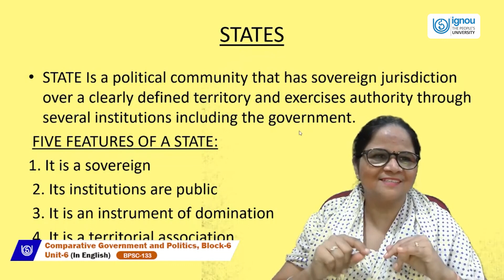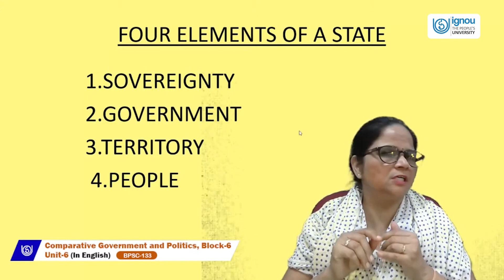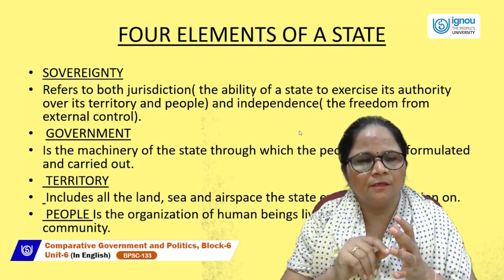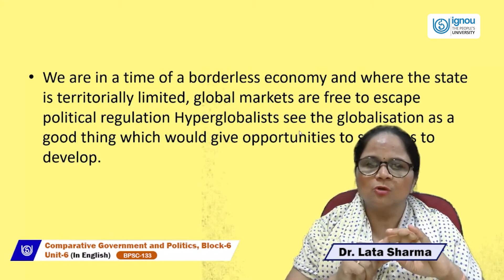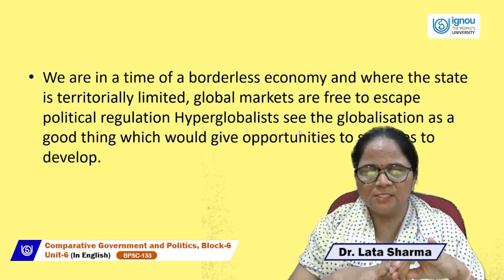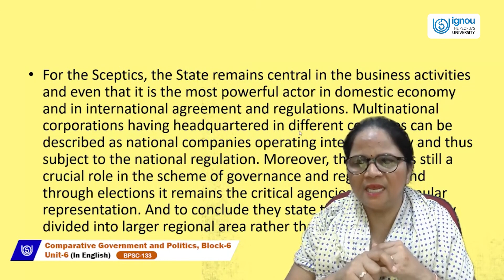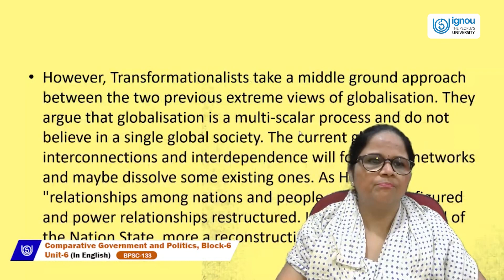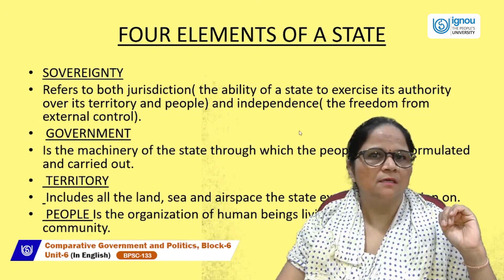Comparative Government and Politics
BPSC133(English)
Dr. Lata Sharma
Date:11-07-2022